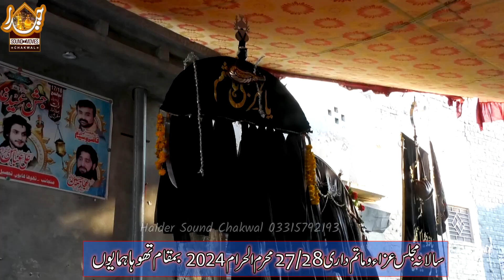27Safar Matum Dari Thowa Humyaion 2024